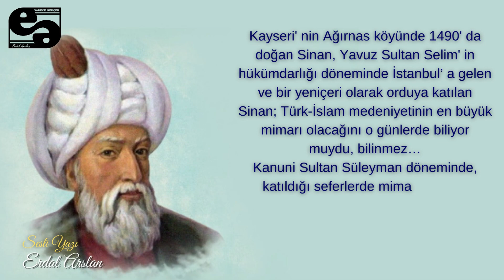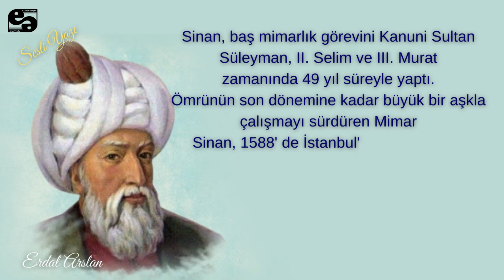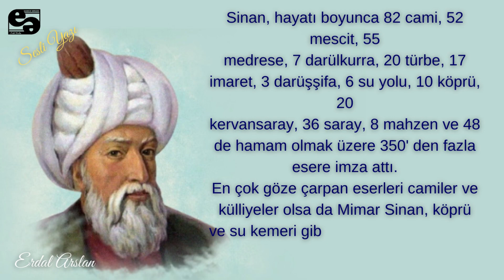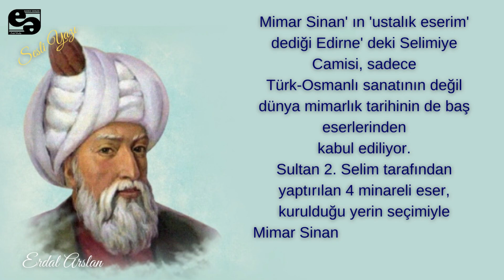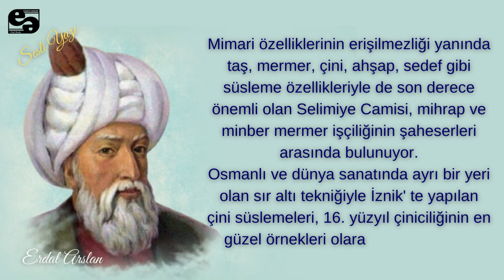Mimarinin Dehası Sinan ve Deprem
Kayseri' nin Ağırnas köyünde 1490' da doğan Sinan, Yavuz Sultan Selim' in
hükümdarlığı döneminde İstanbul’ a gelen ve bir yeniçeri olarak orduya katılan Sinan; Türk-İslam medeniyetinin en büyük mimarı olacağını o günlerde biliyor muydu, bilinmez…
İşte mimarinin dehası Sinan ve Deprem gerçeği...